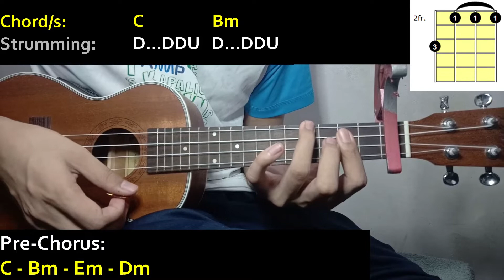Raiden X 찬열 CHANYEOL - 'YOURS Ukulele Cover (with CHORDS and STRUMMING PATTERNS)